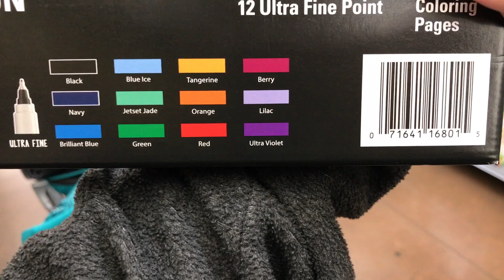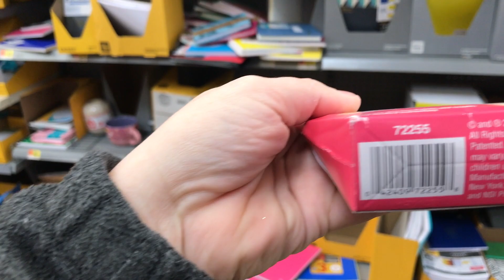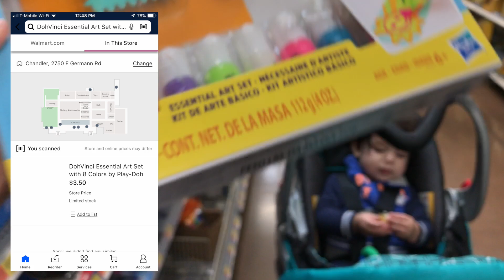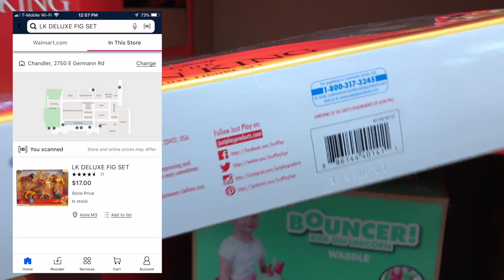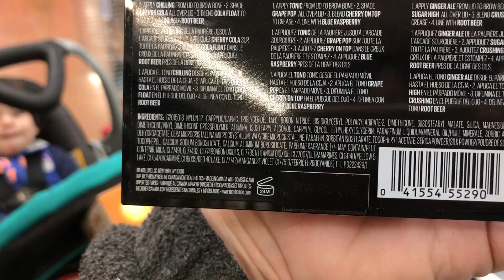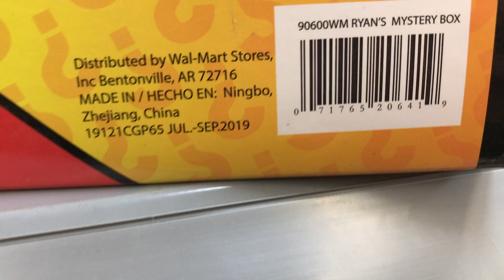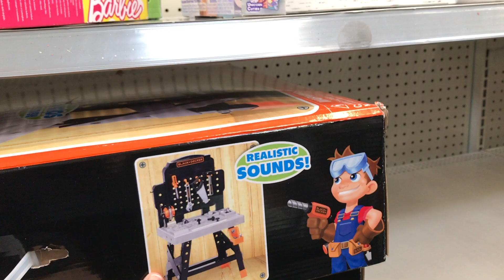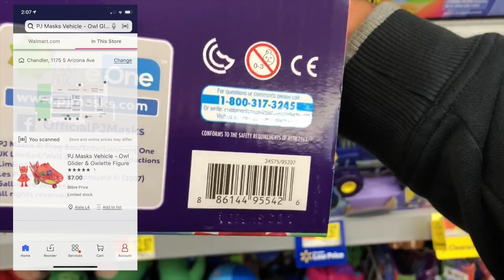Walmart Hidden Clearance |Secret Clearance Shopping at Walmart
Check out the great after Christmas deals Xavier and I found in Walmart hidden clearance.

►Things I Mentioned:
Fisher Price Sloth
Fisher Price Moose

►Other Recommendations:

Try Amazon Prime

Hey friend! Use Stride Tax to track your mileage & expenses and cut your tax bill in half!

Hey! Thought you would enjoy Ibotta (if you don’t already). It’s an easy to use, cash back rewards app. I use it every time I shop, and thought you would like it too.

Hey, check out Fetch Rewards, and turn any grocery receipt into savings! You'll save on thousands of products EVERY time they're on your receipt.